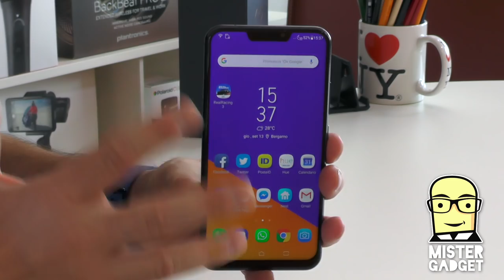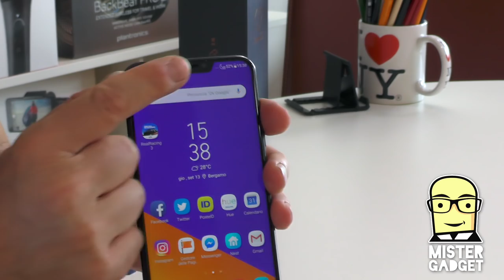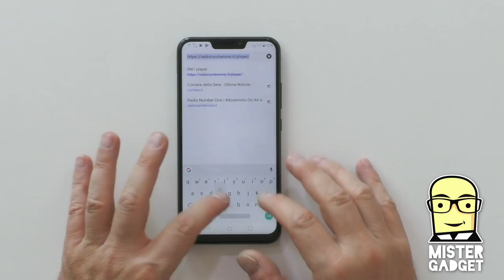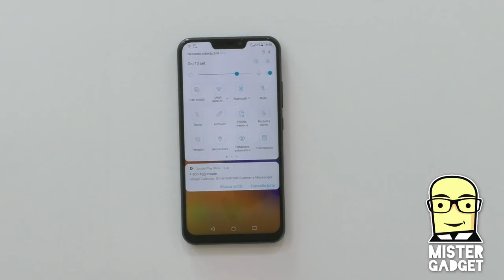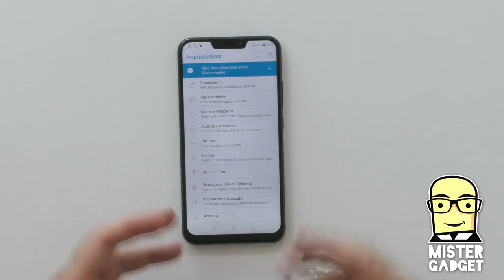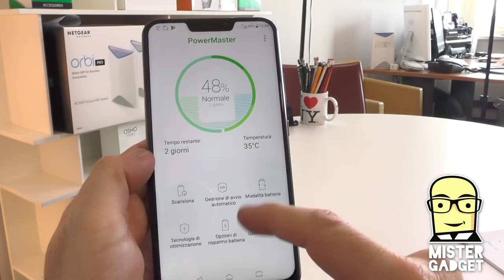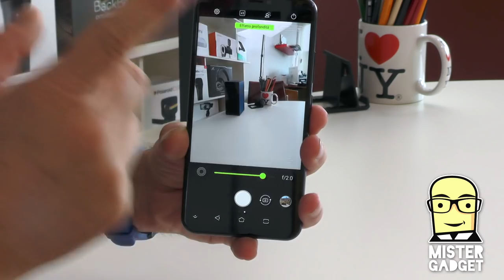Asus Zenfone 5Z, il flaghsip killer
Sono arrivato con molta calma a provare il nuovo Asus Zenfone 5Z, che trovate sul mercato ad un prezzo competitivo per quello che offre.

E' il vero flaghship killer dell'anno?!?